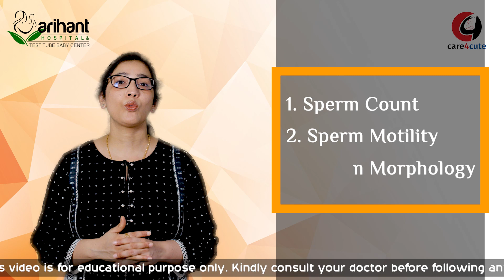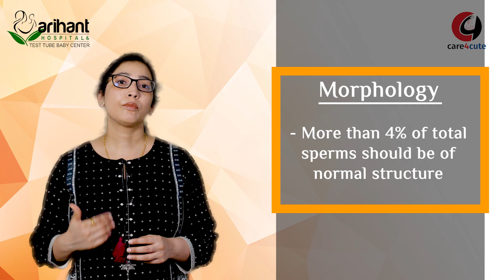कम शुक्राणु बढ़ाने का इलाज | How to increase Sperm Production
Less sperms or decreased sperm production is a rapidly growing  problem nowadays and is the one of the leading cause of infertility in men.  Changing lifestyle and environmental factors are responsible for this. In this video , our fertility expert Dr Sarita Jain is telling how one can increase sperm production and quality of sperms by simple methods.

Arihant IVF
Somnath Trihan’s Street Taparia Bageechi
Sikar, Rajasthan, India
Working hours: 10am – 7pm on weekdays

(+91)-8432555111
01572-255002